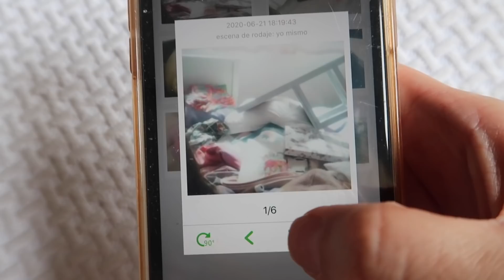🚔 MI MADRE dice SI A TODO ACABAMOS en la POLICIA 🚔 24 HORAS MOLESTANDO GRAN VENGANZA 😱 ACABA MUY MAL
Hoy mi mamá me dice si a todo y acabamos en la policía, paso un día molestando a mi madre y acaba muy mal

Hola, soy NOA PARADISE, si te gusta la diversión y las travesuras este es tu canal. Me encanta el color rosa, la purpurina de todos los colores y conseguir siempre lo que me propongo. Este es un canal mágico, así que tú, tienes que formar parte de esta gran familia ¿te lo vas a perder?